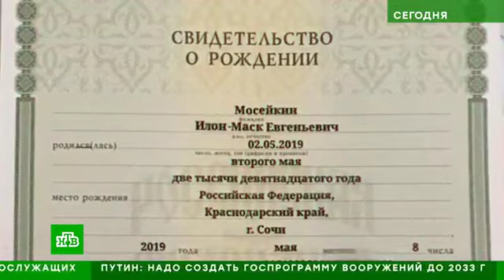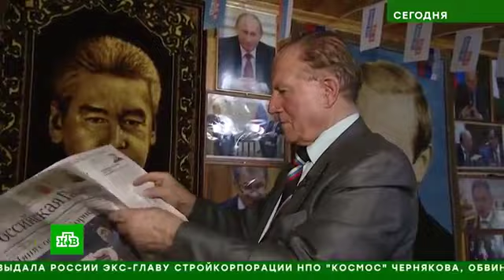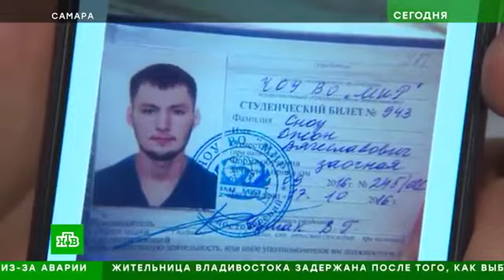Джон Сноу, Ленин и Цезарь как живут люди с необычными именами.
Ричард Лев, Александр Поль, Цезарь, Огнеслав и Евфросинья, по данным московского загса, - это самые редкие имена, которыми в 2019 году жители столицы назвали своих детей. По сравнению, например, с Владимирской областью, имена, конечно, не уникальные - там растут братья с именами Путин и Шойгу, а в одном из кафе Самары был замечен Джон Сноу.

Рождение младшенького в семье Мосейкиных перебудоражило всех родственников. Скан свидетельства о рождении выложили в Интернет: мол, 2 мая сего года родился у них не кто-нибудь, а Илон-Маск Мосейкин. В честь бизнесмена и изобретателя.

Чего только не писали в комментариях, но Мосейкины лишь пропускают колкости мимо ушей.

Александра Мосейкина: "Хожу на площадку в нашем жилом комплексе, а там Платоны, Харитоны, то есть Илон не выбивается".

Светлана Жирова, руководитель Шипиловского отдела загс Москвы: "Такими необычайными двойными именами называют детей в 2019 году: Дэнис-Александр, Исмаил-Леон, Лука-Адриэль. Гертруда, Летиция, Варвара-Весна, Бьянка-Афина и Филиппия. Родители называют так своих детишек, чтобы разнообразить палитру женских имен".

Традиция брать в качестве имен известные фамилии - явление интернациональное. Работать в российском культурном центре в индийском городе Ченнаи солидному господину на роду написано, ведь он - Ленин.

Ленин Шактивадивел: "Меня полностью имя - Ленин Шактивадивел. И все равно они называют меня как Ленин. Иногда люди говорит: "Как дела, Владимир Ильич?""

На Ильича и шутки про мавзолей он не обижается. Родился в семье потомственного коммуниста 22 апреля, стало быть - Ленин. Но продолжателем семейных традиций стал Сталин, его младший брат-политик. А русский он выучил только за то, что им разговаривают посетители консульства.

Волей-неволей начинаешь верить, что имя определяет судьбу человека.

Людмила Полянова, психолог: "Неспроста мы говорим: как корабль назовешь, так он и поплывет. Уже до рождения у ребенка есть имя, эту энергию, энергетику имени он ощущает. Имя определяет характер поведения, уверенность или неуверенность в себе".
Источник:  СЕГОДНЯ